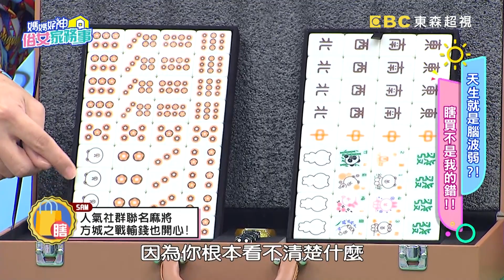為「贈品」花20萬？遭王思佳虧：荒謬到極致！【媽媽好神之俗女家務事】20220110 part3 瞎買王駕到 EP421 王思佳 蘿莉塔 壯壯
天生就是腦波弱？！瞎買不是我的錯！！蘿莉塔為圓公主夢竟買各種套裝鞋款還包色？壯壯超擔心世界末日，超前部屬買了這些東西？許瓊月砸了20萬只為了品牌贈品！？Sam對聯名超沒轍！失心瘋一口氣買五組回家！超浮誇精品包只有王思佳能駕馭！愛買沒有錯！但是瞎買還是買得合理？更多瞎買物品就在超視33頻道每晚十一點，季芹、佩甄主持的「媽媽好神之俗女家務事」！

來賓：王思佳、蘿莉塔、壯壯、許瓊月、Sam